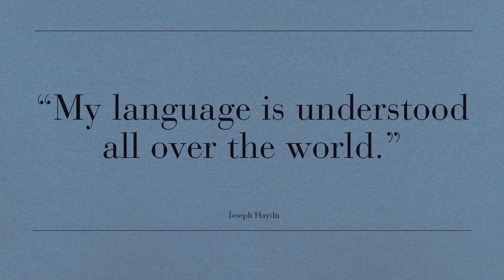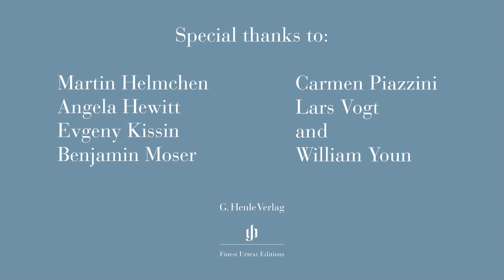Haydn - 55 Sonatas, 55 Pianists, Episode 3/3